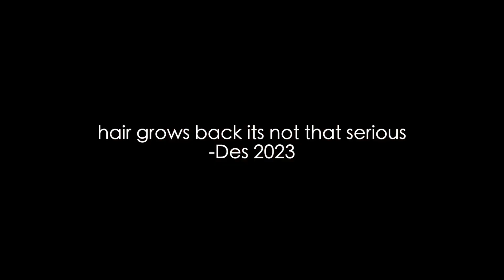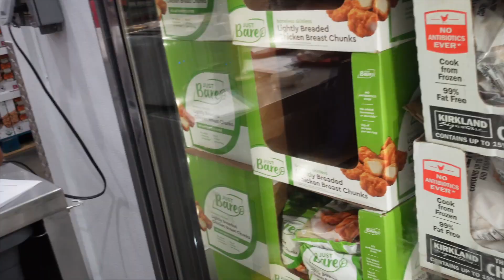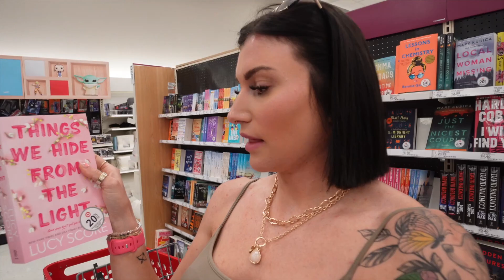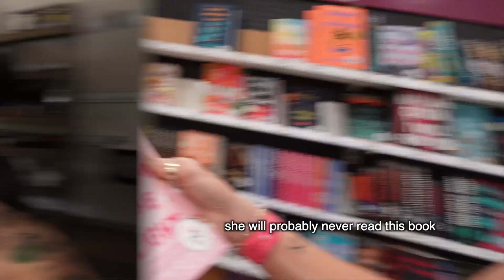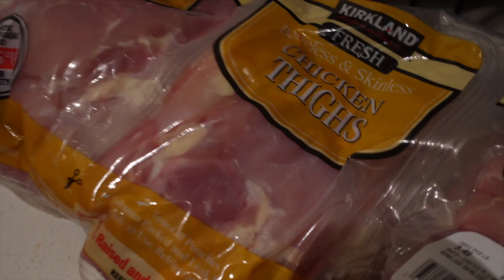SHORT HAIR SUMMER MODE ✂️ | COSTCO + TARGET HAUL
What a day! We did our regular routine but we also squeezed in a little self care appointment where I transformed my hair! Kind of did a Hailey Bieber blunt bob cut and I'm OBSESSED. We also did a Costco and Target shopping trip so I share a lot of my Costco and Target finds and then wrapped up the day with a wholesome night in with the family.

☆ TARTE CHEEK SHIFT
☆ DIBS BEAUTY BRUSH
☆ MY PERFUME

Infraction: Upbeat Jazz Comedy

Infraction: Detective Story